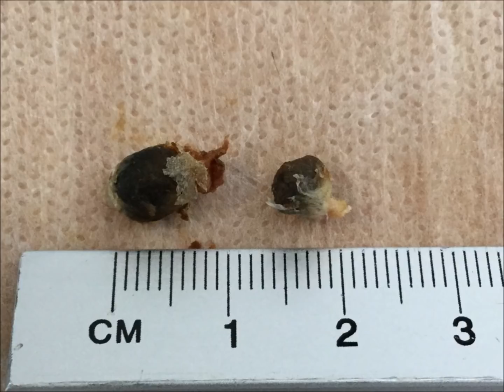Dr Fenton's Endoscopic Ear Wax Removal - #436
Dr Fenton attended today with bilateral occluding earwax. In addition, she has been experiencing otalgia (earache) in the right ear.

I successfully managed to remove the earwax in the right ear using a St Bart’s Ear Hook. This revealed Otitis Externa of the right auditory canal. The earwax in the left ear was successfully extracted using a Zoellner suction probe. The left tympanic membrane did appear somewhat retracted, but tympanometry deduced normal middle-ear pressure.

Dr Fenton is to have treatment for the Otitis Externa in the right ear.